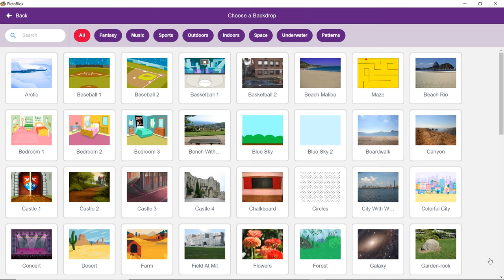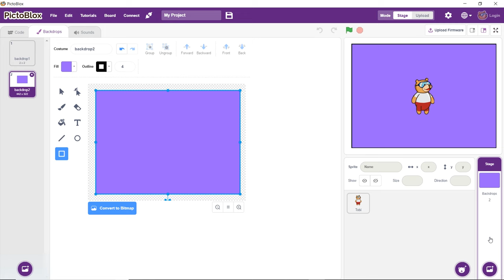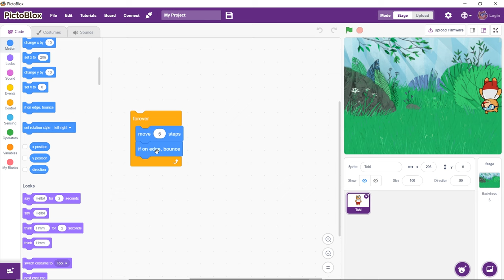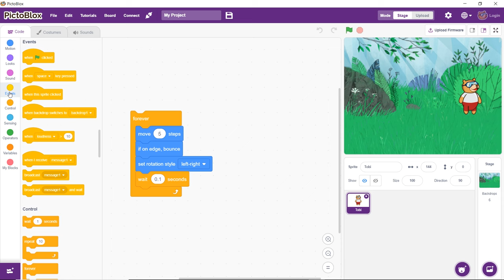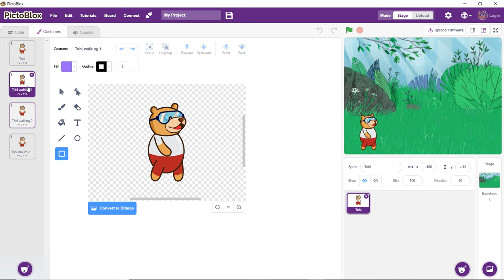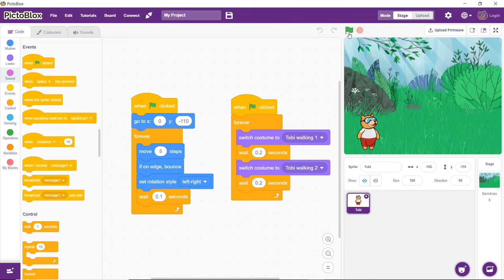Getting Started with PictoBlox | Explore PictoBlox’s User Interface By Writing a Small Script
In this video, we’re going to introduce you to PictoBlox, a graphical programming software based on Scratch blocks that makes coding for kids easy and fun.

This is the first video in the series about "Getting Started with PictoBlox" that covers the basic topics for working PictoBlox and Dabble first-hand.

The following topics/activities are covered in the video:

00:22 What is PictoBlox, board compatibility, and what we can do using PictoBlox

00:57 PictoBlox’s UI

01:35 Write a small script in PictoBlox to make a sprite move.

PictoBlox is a graphical programming software based on the latest version of Scratch that makes coding for kids fun and easy. They can create games and animations, make interactive IoT projects, program robots, and much more. PictoBlox also helps them develop must-have 21st-century skills such as creativity, logical reasoning, and problem-solving.

About STEMpedia:

STEMpedia is a one-stop solution for everything STEM. It aims to transform today’s young minds into innovators of tomorrow by enabling learning-by-doing in STEM with the help of state-of-the-art technology, a variety of learning options, and training programs.

With futuristic gear, an endless treasury of learning resources, premium online courses, and a global STEM community, STEMpedia blends theory with experiential learning which helps them develop creativity, curiosity, innovativeness, and problem-solving skills - the must-have skills in this inevitably fast-paced world.

Want to know more about our outstanding products? Take a peek here!